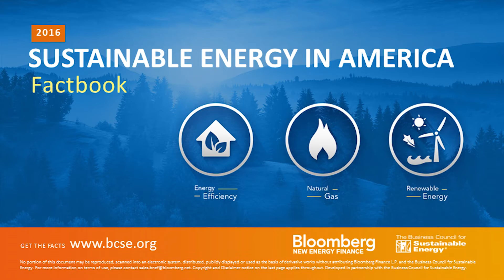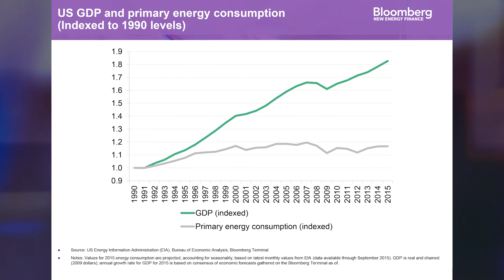BCSE 2016 Factbook Spotlight - Energy Efficiency Pays Dividends - Intro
This video previews the energy efficiency findings of the 2016 edition of the Sustainable Energy in America Factbook, which was produced by Bloomberg New Energy Finance and the Business Council for Sustainable Energy.